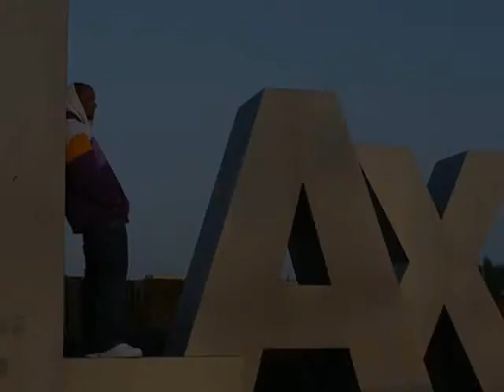The Game feat Raheem DaVaughn Touchdown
The Game feat Raheem DeVaughn/Touchdown LAX Lyrics+ = +_ =_________=
Chorus (Raheem DaVaughn)
When I touchdown
That California feeling's in the atmosphere
You know, You know, You know (Ah)
When I touchdown
It's wall to wall with sexy ladies up in here
Touch.. Down..
(The Game)
Kick them Roberto Cavalli's off and lets talk (Sex)
Let me whisper in your ear, how you like your (Sex)
Should I unzip your (Dress)
Step on out girl and tell me what's (Next)
Do you love me? (Yes)
Do you want me? (Yes)
Then let me rub this oil all on your (Flesh)
Take you out of them Vickys, make you forget about your (Ex)
Let me spray this whipped cream on your (Chest)
I go downtown, you go downtown (Next)
Unstrap my bulletproof (Vest)
Take two steps back and just (Flex)
And by now you gotta be (Wet)
Like the ocean after the sun (Sets)
It's over, Climb up on my (Chest)
I wore that ass out,
girl just (Rest)..
Chorus (Raheem DaVaughn)
When I touchdown
When I touchdown
Touch.. Down..
(Raheem DaVaughn)
When I step up in the club
You know it's going down in here tonight
Put that Belvedere on ice
Let me know how you feel, girl
Is it real, girl?
Just make sure you understand
When I put this in your hand
It's so real (So real)
So real (So real)
Candy rain tricklin' down your window
Close the curtains and take off your clothes
I'll make you say
Oh (When I touch)
Oh (Hey)
Oh (Ooh)
Oh (Downnnn..)
Chorus (Raheem DaVaughn)
When I touchdown
When I touchdown
Touch.. Down..
(The Game)
There she go again talking all that (Jazz)
Girl stop playing, I tapped that (Ass)
We can go real slow or do it (Fast)
Just like I thought you ran out of (Gas)
And girl, you like the new S (Class)
Everytime I look at you I wanna (Smash)
Get inside you and (Smash)
You drive me crazy girl, I can just (Crash)
Jump in your pool and (Splash)
Then slow it down like an hour (Glass)
Turn around girl look at that (Ass)
Beautiful as an Eli Manning (Pass)
Round two, let's roll some (Grass)
Get high, think about it then (Laugh)
I wanna turn you on, let me pop your (Tags)
You so fly, I wanna check your (Bags)
Chorus (Raheem DaVaughn)
When I touchdown
When I touchdown
Touch.. Down..